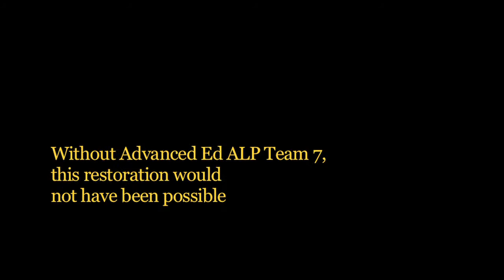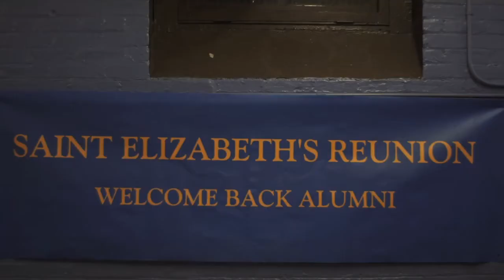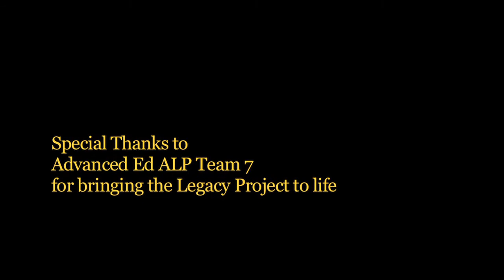St Elizabeth After School and Community Center Restoration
Thank you Advanced Ed ALP Team 7, Michael Englese and our wonderful alumni!

Location of Saint Elizabeth Catholic Academy